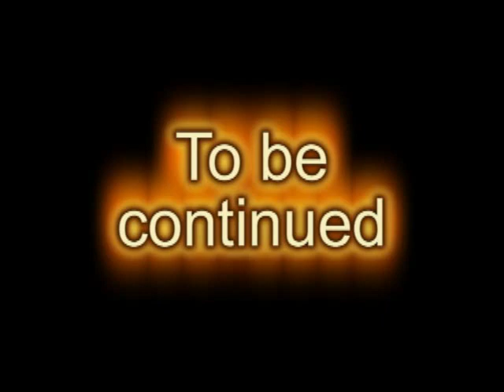Break Dance..2011 - 2012 ..bboy senya..Remix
Сеня... ну забавно это все...